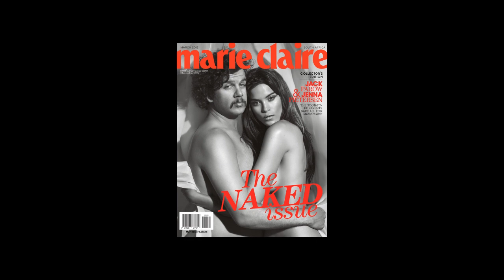Sean Stack, Samantha Laura Kaye and Dylan Savage Marie Claire SA Naked Campaign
Bloggers, Sean Stack, Samantha Laura Kaye and Dylan Savage bared all for Marie Claire's Naked Campaign.